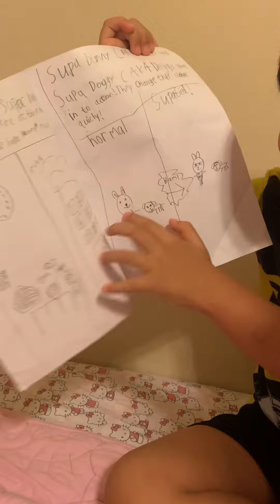Supa bunny and supa doggy VS Rock man and Rock kid read aloud By:Eric